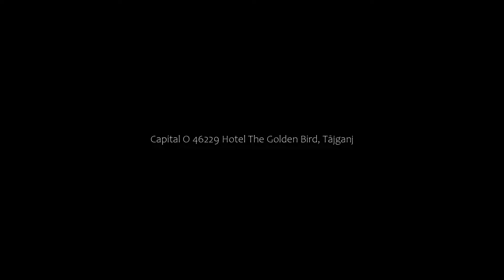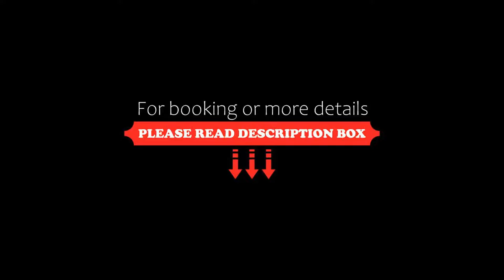Capital O 46229 Hotel The Golden Bird, Tājganj, India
About Property:
Capital O 46229 Hotel The Golden Bird is offering accommodation in Tājganj. This 3-star hotel offers a 24-hour front desk and room service. The hotel features family rooms.
All units at the hotel are equipped with a seating area, a TV with cable channels and a private bathroom with free toiletries and a bath or shower. The units include a wardrobe.
A continental breakfast is available daily at OYO 46229 Hotel The Golden Bird.
Agra is 4.
Property Type: Hotel
Address: A3, Near Crystal Sarovar Premiere, Agra, A-3, Fatehabad Rd, Taj Nagri Phase 2, Tajganj, Agra, Uttar Pradesh, Agra, 282001 Tājganj, India
Searching For
1. Capital O 46229 Hotel The Golden Bird - Tājganj - India
2. Capital O 46229 Hotel The Golden Bird - Tājganj - India Address
3. Capital O 46229 Hotel The Golden Bird - Tājganj - India Rooms
4. Capital O 46229 Hotel The Golden Bird - Tājganj - India Amenities
5. Capital O 46229 Hotel The Golden Bird - Tājganj - India Offers and Deals
Audio Credit:
Track Title: Reasons To Hope
Artist: Reed Mathis